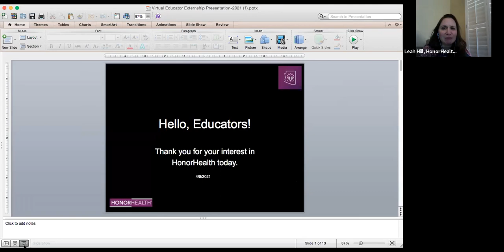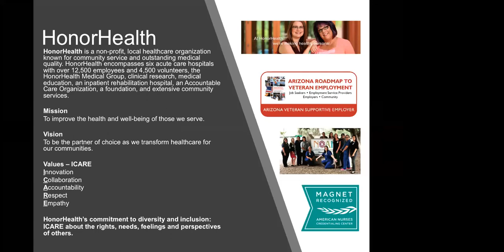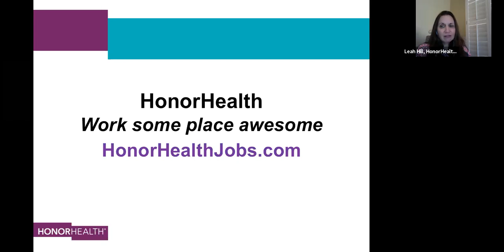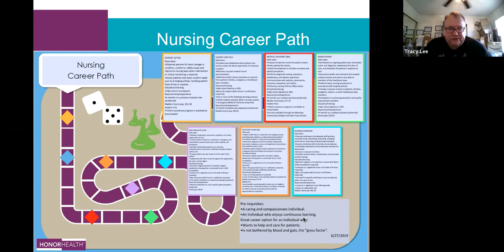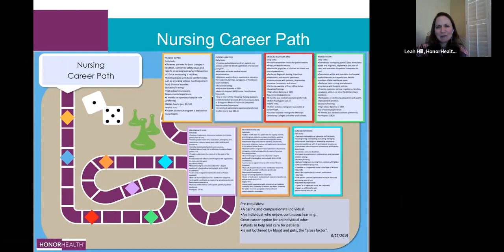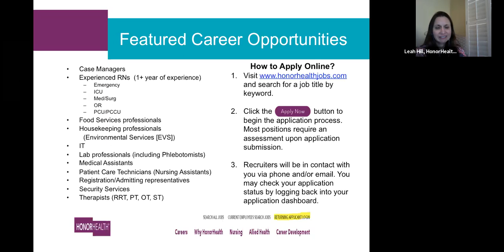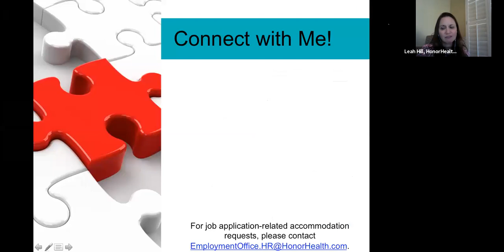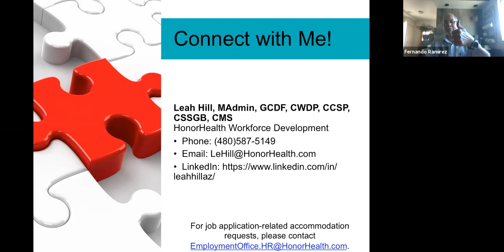HonorHealth 2021 Spring Virtual Educator Externship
From March 29- April 9, ElevateEdAZ, in partnership with the Center for the Future of Arizona (CFA), the Arizona Business and Education Coalition (ABEC), and the Pima County Schools Superintendent's Office hosted the Virtual Fall Externship Experience. This session, hosted by HonorHealth, focused on HonorHealth's career paths, employability skills, culture of learning and development, and current career opportunities.

For more information on externships and other programs of ElevateEdAZ, CFA, ABEC, and Pima County Schools Superintendent's Office, visit our websites!
Also check out ElevateEdAZ, Center for the Future of Arizona, Arizona Business and Education Coalition, and Pima County Schools Superintendent's Office on social media!